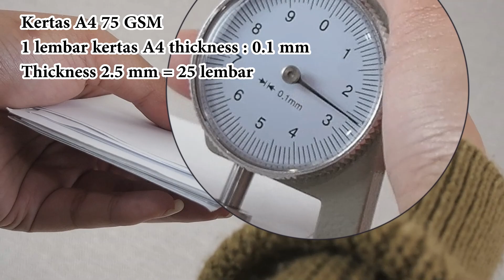MOIS DE MARS - UniG Series - ISHIKAWA - Sling Bag & Hand Bag - Anatomy Video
Judge the bag by its storage and organizing capability

📢 Informasi:
💡 Tas dipakai oleh model dengan size:
Height 164 cm , Weight 60 kg
💡 Scarf ring & scarf tidak termasuk dalam pembelian. Hanya digunakan sebagai ilustrasi

GENERAL
👜 Series: UniG
👜 Name: ISHIKAWA
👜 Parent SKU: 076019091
👜 Type: Sling bag - Hand bag

SPECIFICATION
👜 Bag dimension:
(H)eight 24 cm - (L)ength 24 cm - (W)idth 12 cm - (V)olume ca. 6.3 Liter
👜 Bag weight: 460 Gram
🗃️ Compartment: 3
📂 Interior pocket: 4
📂 Exterior pocket: 1
👜 Exterior material: Nylon
👜 Interior material: Nylon

COMPARTMENT & POCKET DETAILS
🗃️ Main compartment with zipper closure: 1
(H) 24 cm - (L) 24 cm - (W) 10 cm - (V) ca. 5.7 Liter
🗃️ Front compartment with zipper closure: 1
(H) 16 cm - (L) 24 cm - (W) 1 cm - (V) ca. 0.3 Liter
🗃️ Rear compartment with zipper closure: 1

📂 Exterior - front pocket with zipper closure: 1
(H) 14 cm - (L) 16 cm
📂 Interior wall pockets with zipper closure: 2
📂 Interior open top pocket: 1
(H) 9 cm - (L) 11 cm
📂 Interior open top gusseted pocket: 1

MATERIAL DETAILS
👜 Total material thickness: 2.5 mm
👜 Sling strap: Nylon woven webbing - (T)hickness 1 mm
👜 Hand carry strap: Reinforced Nylon - (T) 2 mm
👜 Zipper & zipper puller: Metal
👜 D-ring, snap hook & tri-glide slider: Metal

OTHER DIMENSION
👜 Detachable sling strap:
(W) 3.5 cm - (L) min 76 cm - max 136 cm
👜 Hand carry strap:
(W) 1.5 cm - (L) 39 cm - Strap Drop 9 cm

PACKING
👜 Volume packing weight: 25 x 25 x 5 / 6 = 521 gram